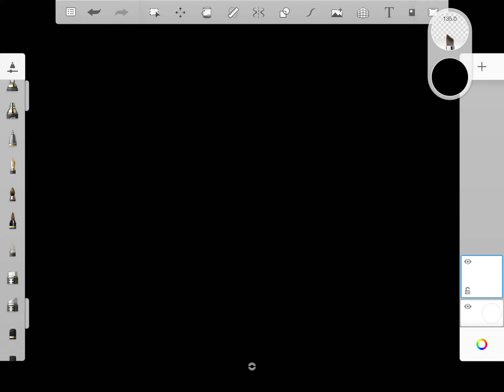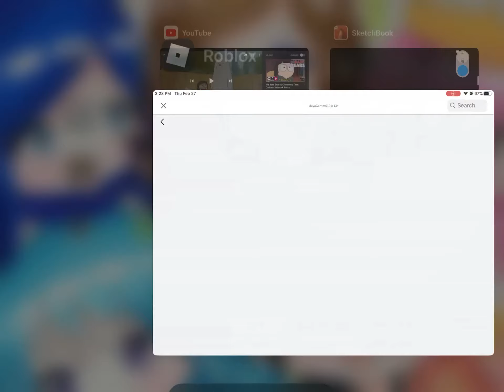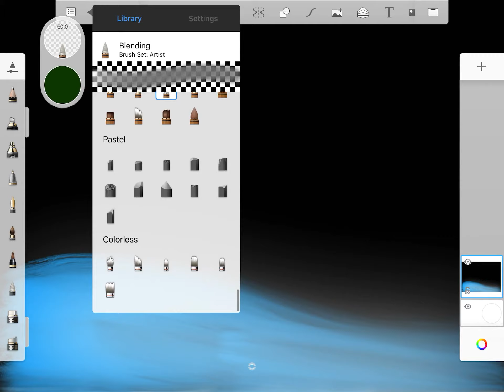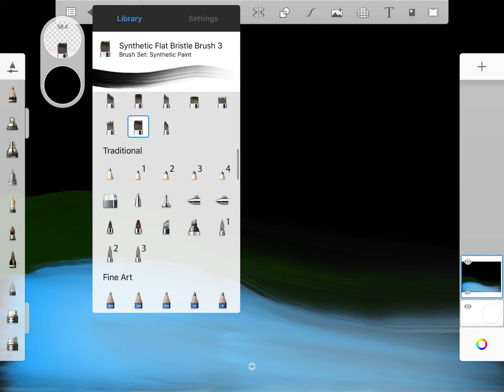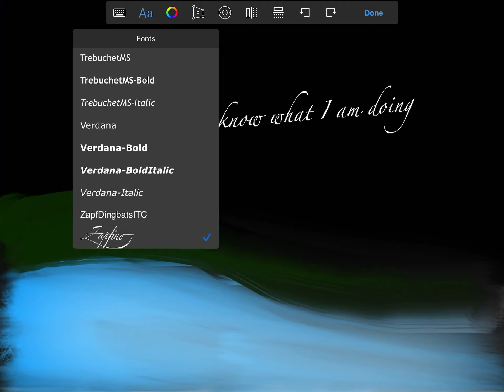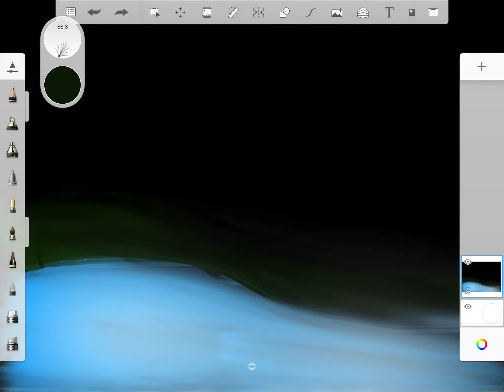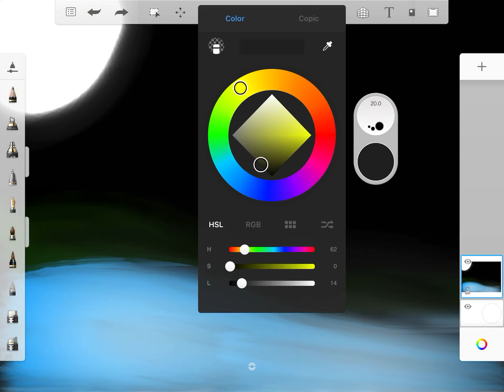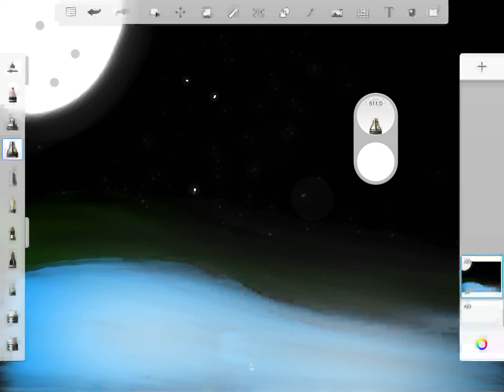Drawing Something..! [What Should I Call It?]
What should I call it?
•Magical Lake
•Secrets Of The Night
•Lake Of Wishes
•Magical Night
•Beauty Of The Night
•Lake Secrets
•Etc [Comment]